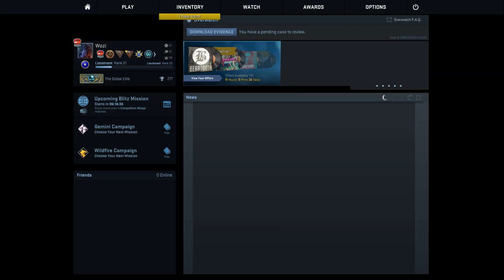CS:GO Matchmaking #3 - "FAVORIT MAPP"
Idag spelar vi på Cache! Gilla gärna :)